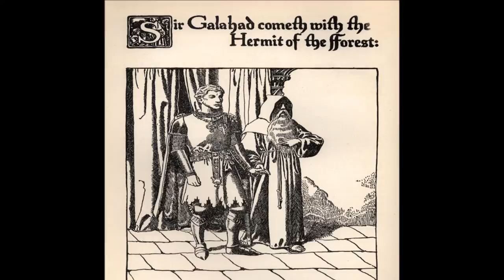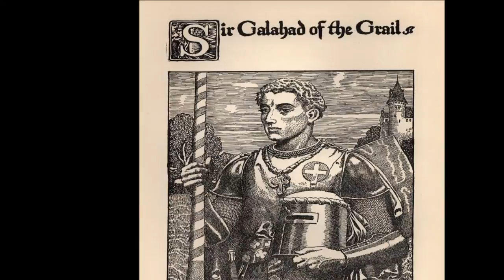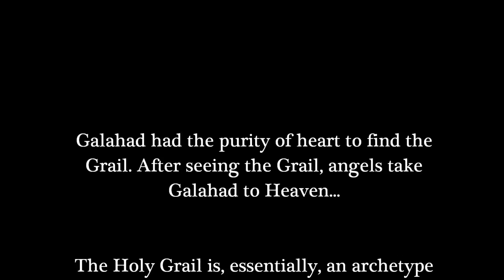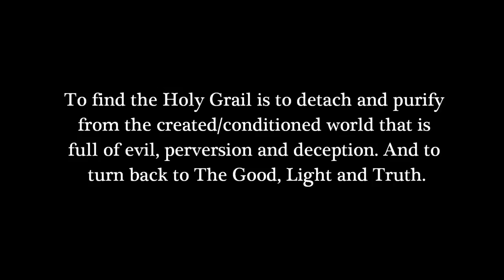Sir Galahad: The Perfect Knight Achieves The Holy Grail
Only a Pure Heart can find the Grail. King Arthur Legend.

-Audio excerpt taken from: King Arthur: Life and Legend.
* The Holy Grail is a theme that has attracted the interest of many. Yet, very few recognise its true meaning and context. The story of the Holy Grail consists of certain themes and motives within which symbols operate and move which are not tight to any particular time or place, but are somehow connected with the nature of the human psyche and mind and the predicament of this world.

The Grail should be seen as a spiritual tradition, a way of experiencing God and the deeper mysteries of being. It concentrates around regeneration, purification, salvation, fertility and wholeness. The story of the Holy Grail was a coming forth of the esoteric tradition that came from the Gnosis. The Gnostic Tradition that, due to persecution, was forced to go underground.

The story deals with the deeper aspects of life and asks the question what is wrong with the reality within which we live…
How many people ask this question? What is it, what has to shine forth that takes away death, sickness and sorrow, the misery and existential wrongness of this world?
The story of the Holy Grail tells us it is a matter of purity and going to it - the archetype of the quest, the pilgrimage. But it is an inner quest.